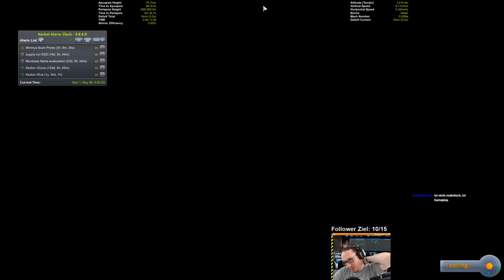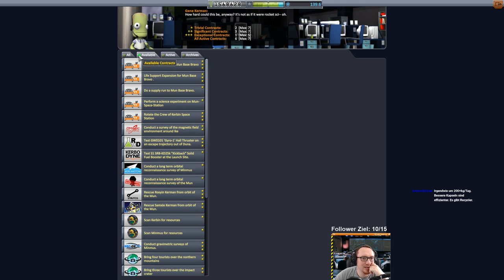KSP 1.2 Hard Kore Kolonization - #79 Minmus ScanSat Einsatz Marsch!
Wir holen die restlichen Touristen heim und analysieren dann die Ressourcen auf Minmus!